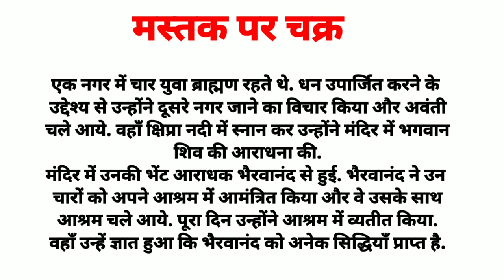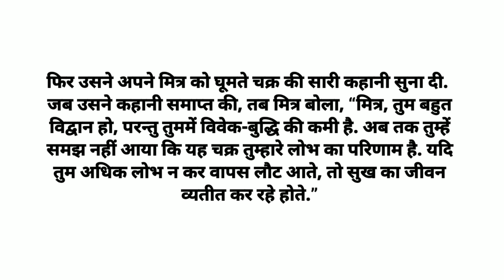mastak par chakra/मस्तक पर चक्र/hindi story/hindi kahani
YouTube cartoon video kaise banaye
video viral kaise kare YouTube me

YouTube cartoon
YouTube channel ka link Instagram par kaise dale

YouTube shorts
YouTube shorts monetize kaise kare
YouTube me thimble kaise lagaye
kahaniya video kaise banaye
hindi kahaniya video kaise banaye